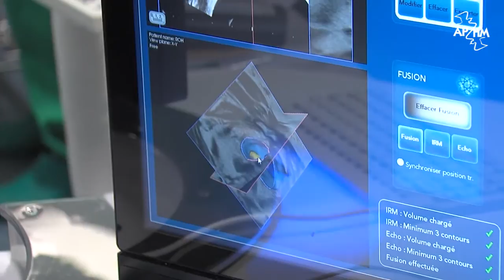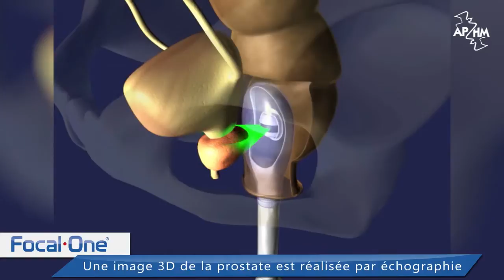Focal one : traitement du cancer de la prostate par ultrasons de haute intensité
Reportage sur le traitement du cancer de la prostate par ultrasons de haute intensité.
Le cancer de la prostate est le cancer le plus répandu chez l'homme, mais traité précocement, les chances de guérison sont élevées.